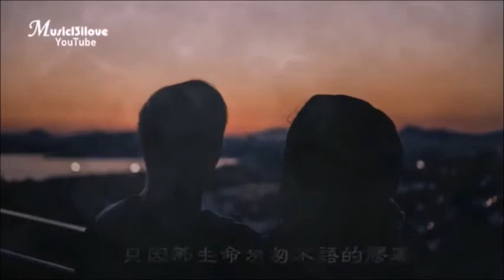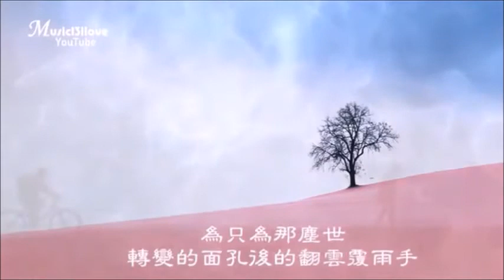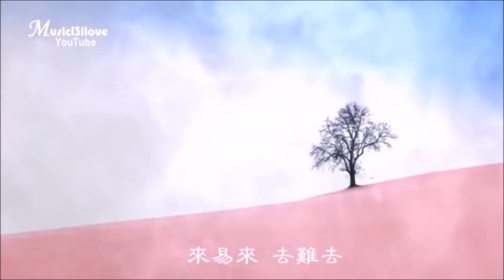滾滾紅塵 - 口琴